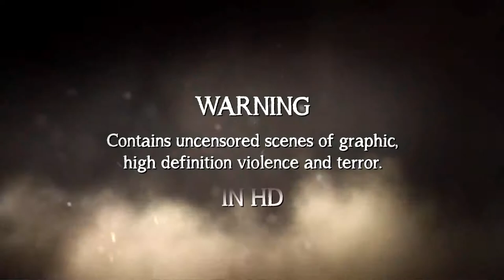Resident Evil 4 Ultimate HD Edition - Trailer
RESIDENT EVIL 4 ULTIMATE HD EDITION

WECHAT : GAMINGPERFORMANCE99